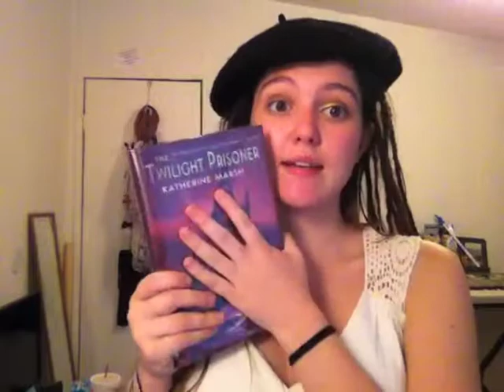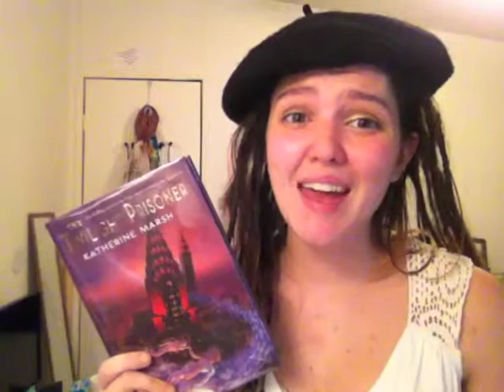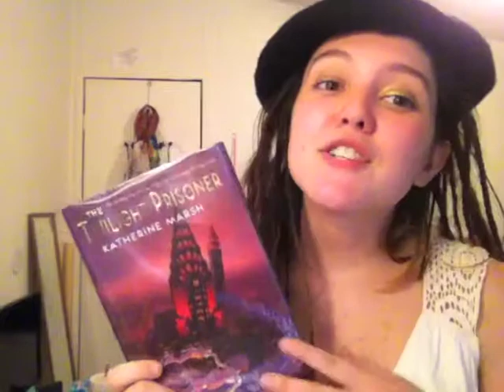The Twilight Prisoner: A Book Review